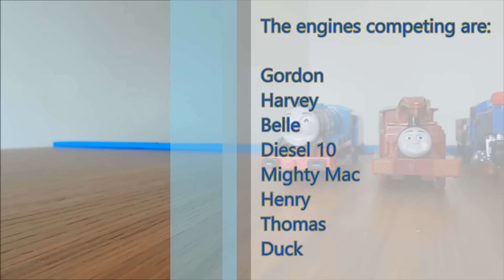Thomas and Friends - World's Strongest Engine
Thomas and his friends compete in the World's Strongest Engine